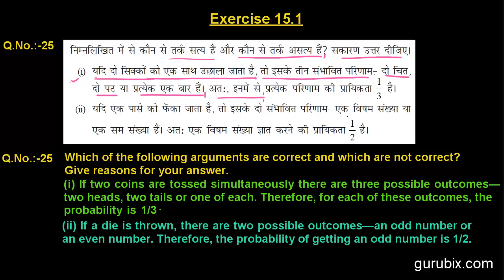Hindi : Ex 15.1 : Q.25 : Which of the following arguments are... Ch 15 | Math for Class X CBSE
In this video, we have solved the question "Which of the following arguments are correct and which are not correct? Give reasons for your answer.(i) If two coins are tossed simultaneously there are three possible  outcomes - two heads, two tails or one of each. Therefore, for each of these outcomes, the probability is 1/3 (ii) If a die is thrown, there are two possible outcomes - an odd number or an even number. Therefore, the probability of getting an odd number is 1/2."